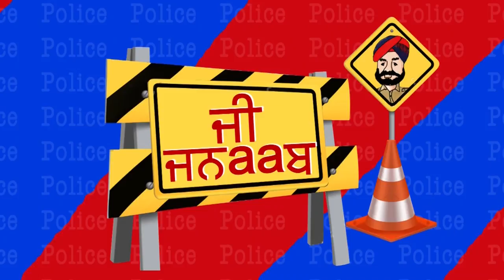G Jnaab || Comedy Show || Jus Punjabi || Part 4